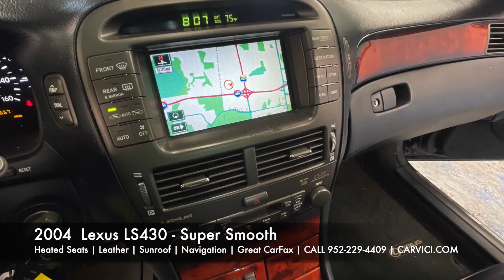2004 Lexus LS430 Black - Excellent CarFax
***Take this beautiful Japanese engineered and luxuriously spec’d 2004 Lexus LS430 luxury sedan right into your garage today! Cruise the streets with Lexus’s legendary solid low NVH Chassis, heated seats, premium leather, navigation,  sunroof, and more. This has Lexus’s strong & reliable 4.3L DOHC V8 32V engine. The ride is smooth and sporty. This LS430 is in great condition with a very clean interior! Excellent CarFax too!

***POW! HUGE Excellent CarFax

***WHAM! Legendary 4.3L DOHC V8 32V engine

***Premium Leather
***Heated Seats
***Powered Seats, Win, Locks
***Navigation
***Sunroof Moonroof
***Custom Ambient Lighting
***Digital Full LCD Infotainment
***Premium Lexus Audio
***Automatic Transmission
***ABS Brakes & Traction Control
***Excellent CarFax
***Only 248,657 low miles

***ON SALE - For only $6,995! Below Blue Book & CarFax Value. Will go fast!

***CarVici is a friendly & professional dealership with two locations in Edina & Delano, MN. Customer service is #1! Financing – low interest rates, bad credit, divorce… we are here for you!